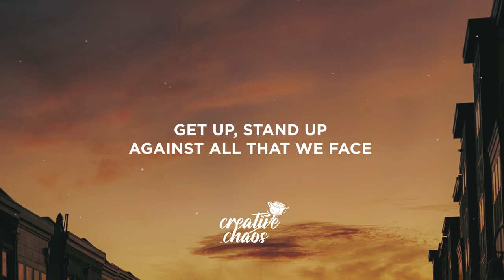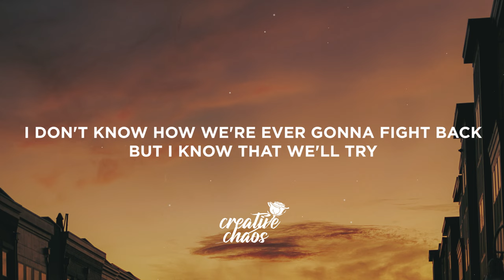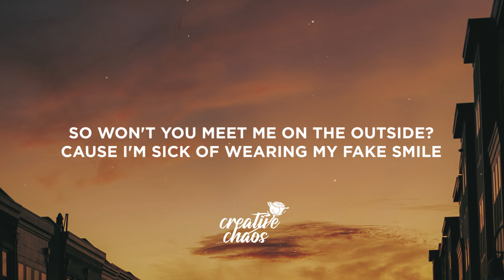AViVA - THE OUTSiDE (Lyrics)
Lyrics:

Won't you meet me on the outside?
Cause I’m sick of wearing my fake smile
Won't u meet me on the outside?
Sick of pretending everything is fine

Verse 1:
Getup, Standup, Against all that We face
Give in to the darkness
There’s no escape
Halt this transmission
Were not in your prison
Changing the system
Let's fight to resist them

Pre-Chorus:
I don’t know how we’re ever gonna fight back
But I know that we’ll try

Chorus:
So won't you meet me on the outside?

Verse 2:
All our lives we’ve drunk the lies
Like koolaid
Now the broken trance
Is too much too take
Halt this transmission
Still stuck in this system
Must fight to resist them
Break out from the prison

Bridge:
We’ve got to get out of this place
Together we will all escape

Outro:
Meet me on the outside?

All our lives
We’ve been drinking their lies